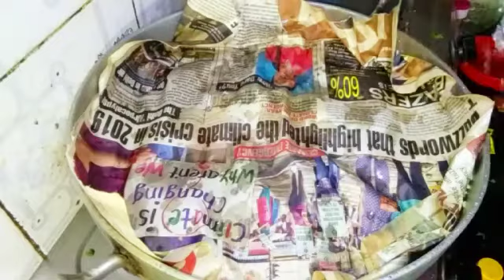Matar Pulao Recipe | Peas Pulao | kadhai mai bnaye Pulao | Rice Recipe by 5 Star rakesh kitchen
होटल जैसे ख़िले-ख़िले मटर पुलाव की झटपट रेसिपी | Matar Pulao recipe | Veg Pulao